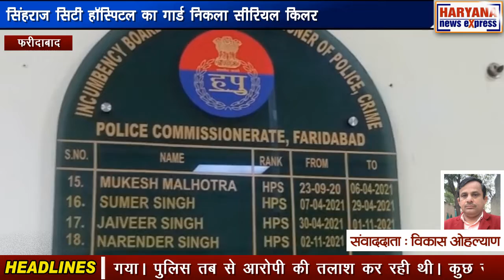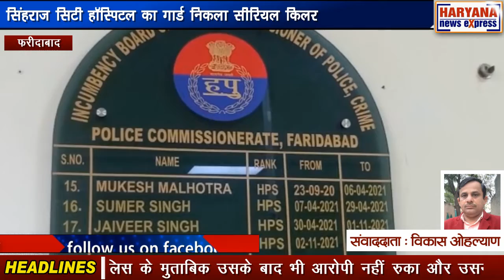फरीदाबाद : सिंहराज सिटी हॉस्पिटल का गार्ड निकला सीरियल किलर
पुलिस की गिरफ्त में नजर आ रहे इस व्यक्ति पर आरोप है कि यह एक सीरियल किलर है। जो 1986 से लगातार हत्या की वारदातों को अंजाम दे रहा है। पुलिस के मुताबिक 54 साल का ये आरोपी सिंहराज सिटी हॉस्पिटल में गार्ड की नौकरी करता था। आरोपी ने 31 दिसंबर को अपनी जानकार एक लड़की के साथ पहले छेड़छाड़ की कोशिश की और जब उसने विरोध किया तो गला दबाकर उसकी हत्या कर दी। इसके बाद आरोपी उसका मोबाइल फोन लेकर फरार हो गया। पुलिस तब से आरोपी की तलाश कर रही थी। कुछ सबूतों के आधार पर पुलिस ने इस आरोपी को गिरफ्तार किया तो उसने जो खुलासा किया उसे जानकर पुलिस के भी होश उड़ गए। पुलिस के मुताबिक आरोपी ने बताया कि उसने न केवल 31 दिसंबर को लड़की की हत्या की बल्कि इससे पहले भी उसने कई वारदातों को अंजाम दिया है। पुलिस के मुताबिक सिंह राज नाम के इस आरोपी ने 1986 में अपने चाचा और उसके बेटे की थाना छायासा इलाके में हत्या कर दी थी इसमें इसे गिरफ्तार भी किया गया था। इसके बाद 2019 के दिसंबर महीने में इसने चाय की दुकान लगाने वाली एक 15 साल की नाबालिक के साथ भी छेड़छाड़ की कोशिश की और जब लड़की ने विरोध किया तो उसकी भी हत्या कर दी। हत्या करने के बाद हत्यारे ने उसके शव को आगरा नहर में फेंक दिया। पुलिस के मुताबिक उसके बाद भी आरोपी नहीं रुका और उसने अगस्त 2020 में एक बार फिर रिक्शा वाली लड़की को अपना शिकार बनाया और उसका भी गला दबाकर हत्या कर उसके शव को आगरा नहर में फेंक दिया। पुलिस अभी आरोपी से और पूछताछ में जुटी है ताकि अन्य वारदातों का भी खुलासा हो सके।